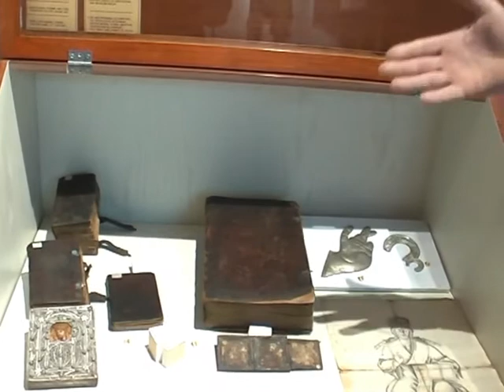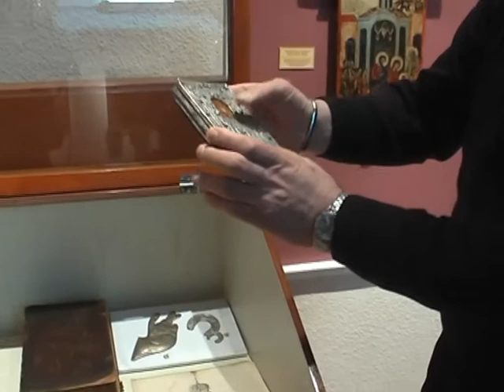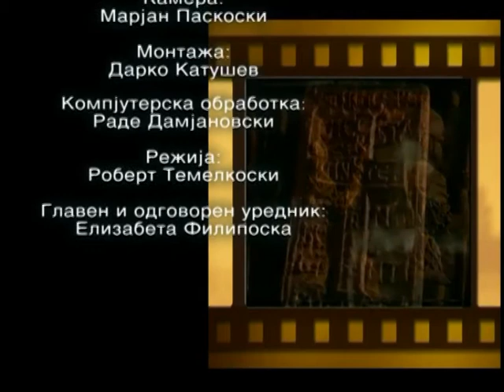РЕПОРТАЖА - ГАЛЕРИЈА НА ИКОНИ - ПРИЛЕП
Изработено од Каролина Мицевска
Продукција Канал Визија